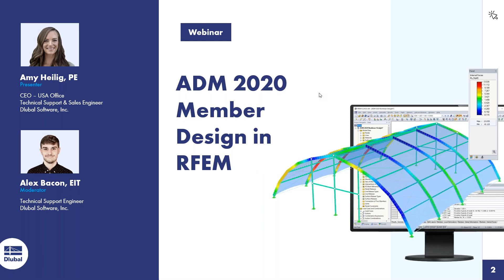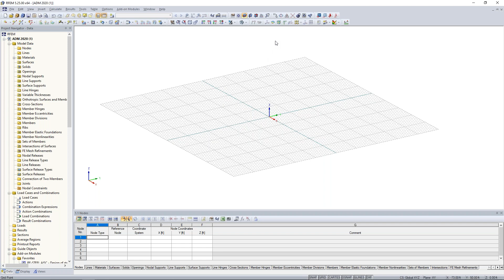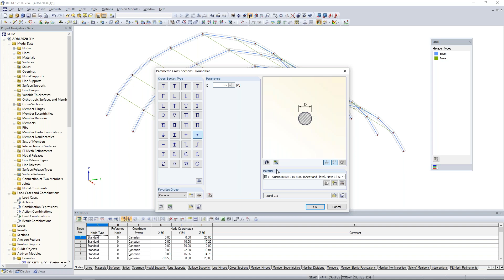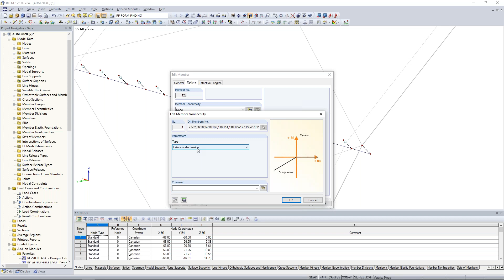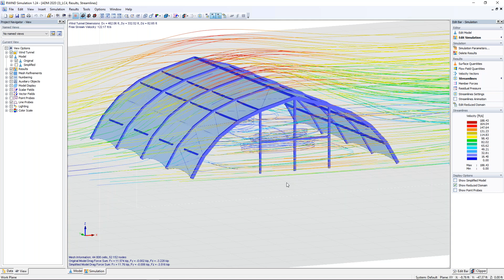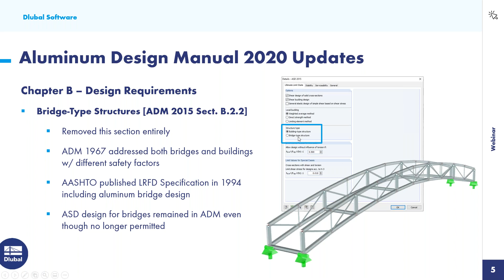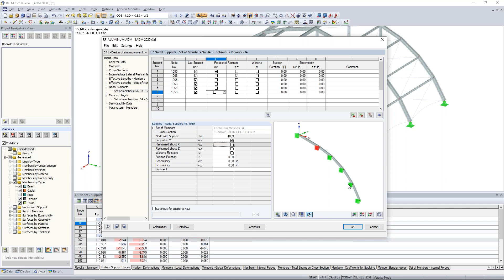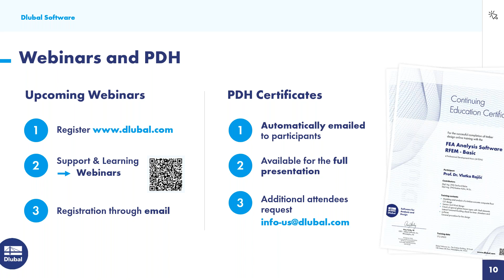[EN] Webinar | Stabbemessung nach ADM 2020 in RFEM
In diesem Webinar wird der allgemeine Ablauf der Aluminiumstabbemessung nach dem Aluminum Design Manual (ADM) 2020 in RFEM gezeigt.

Zeitplan:
00:00 Einführung
02:47 Benutzerdefiniertes extrudiertes Profil in DUENQ
08:47 Modellierung von Aluminiumstäben in RFEM
22:55 Zugflächen und Seile von Membranen mit RF-FORMFINDUNG
28:30 Lastdefinitionen einschließlich RWIND Simulation
38:15 Analyseergebnisse in RFEM
42:45 Bemessung von Aluminiumstäben nach ADM 2020 mit RF-ALUMINUM ADM
1:01:27 Fazit